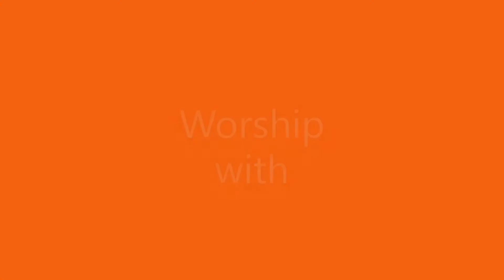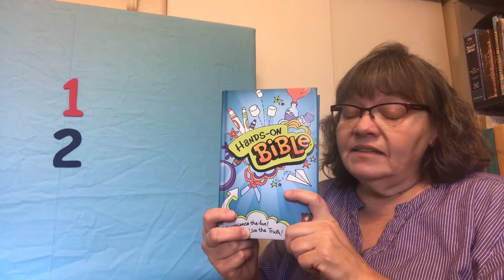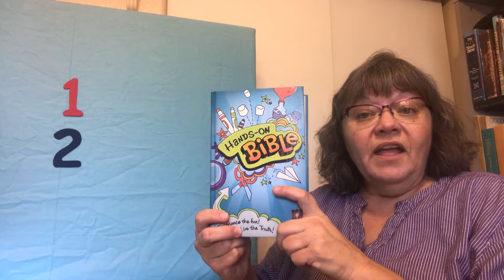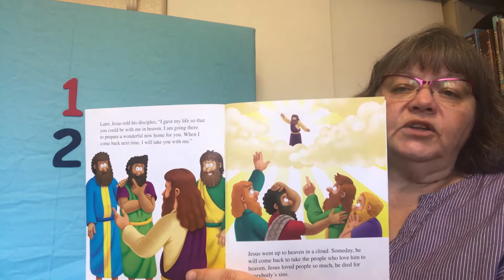Worship April 20th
Ms. Brenda shares the two things that Jesus told His friends before leaving for heaven.